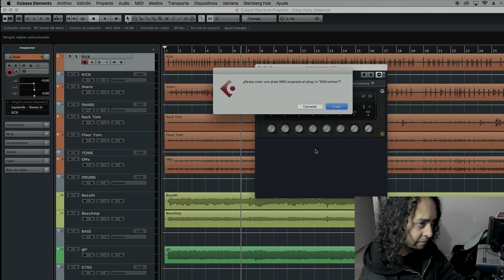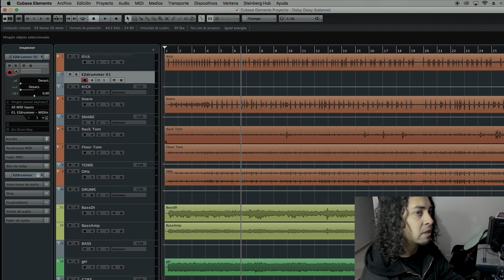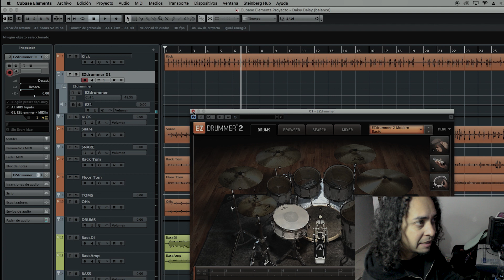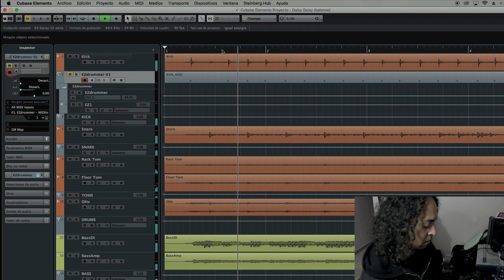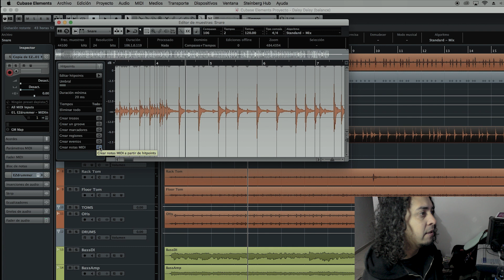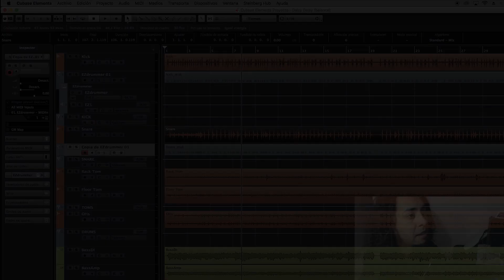¡Drum Samples SIN PLUGINS! 🔥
Aqui te muestro como usar drum samples sin la necesidad de usar drumagos, o algun loader de samples, espero te sea de ayuda.

Si el video te gusto deja un LIKE,
COMENTA para que hagas acto de presencia,
COMPARTE para que se expanda como pandemia,
mi nombre es Edgard Yocupicio y nos vemos en la próxima...¡ABUSADOS!

...Got YokuStudio?